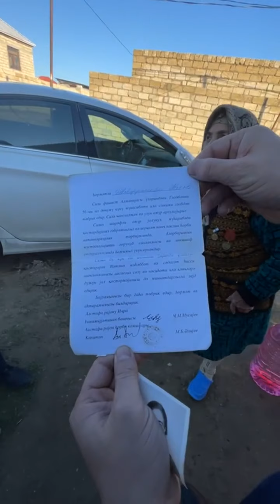Ata Abdullayev etiraz eden sakinlerle gorusdu